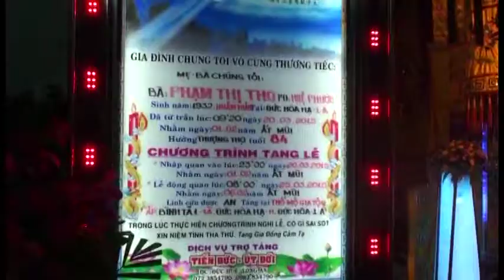Lễ tang Bà Phạm Thị Tho - Phần 4